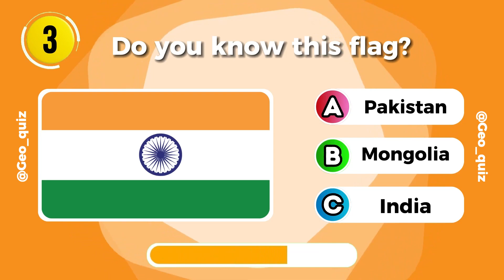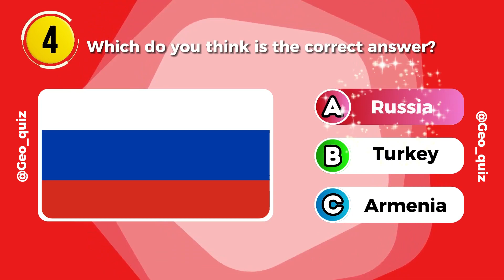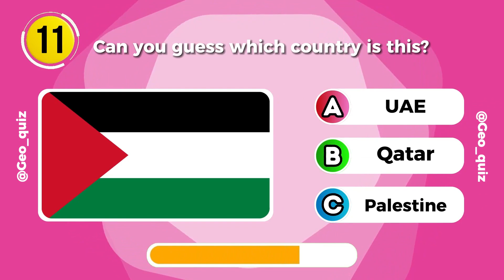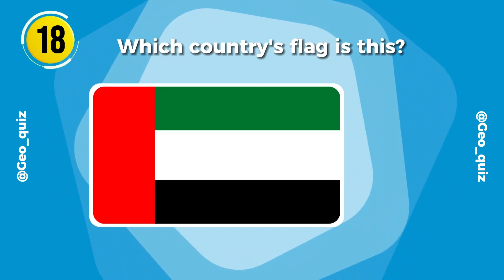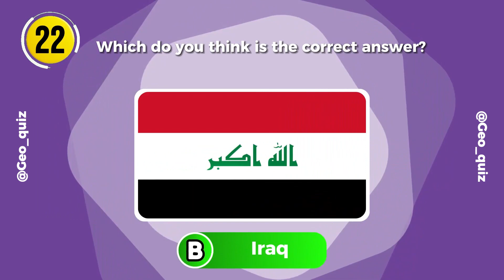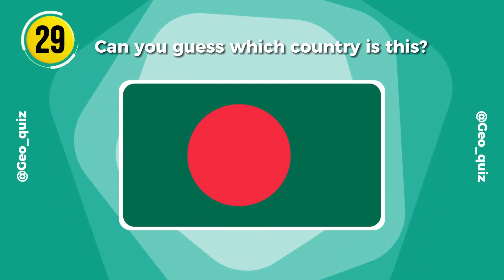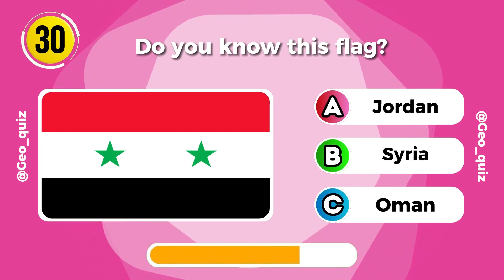Guess and Learn ALL 49 FLAGS OF ASIA | Do you want to learn geography? YOU HAVE TO WATCH THIS!!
This is an educational game about geography.
This time we will learn and play a guessing quiz about the flags of countries on the continent of Asia. You will be shown a flag. And there are 3 country choices, one of which is the correct answer. You have to guess which answer is correct.

it's quite challenging. even I guarantee, you won't be able to finish it all.

if you want to keep getting videos like this.